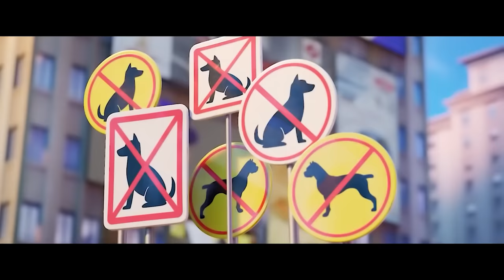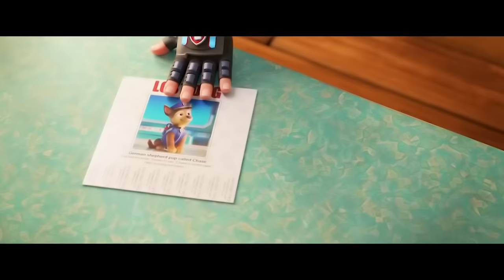Dans le Futur, les Animaux Ont Remplacé la Police Pour Protéger l'Humanité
Un film d’animation sur une équipe de chiots courageux, qui viennent toujours en aide à ceux qui ont des ennuis. Ensemble, les héros devront sauver Aventureville des ruses d’un maire stupide et sournois et trouver un nouvel ami.

Titre : « La Pat' Patrouille, le film » (2021)